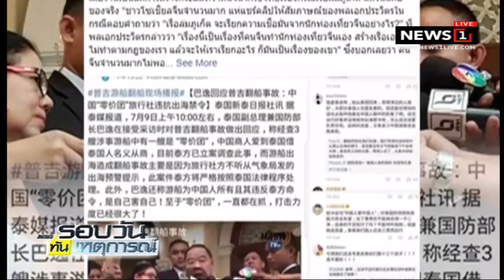"ประวิตร" ขอโทษชาวจีน หากคำพูดกระทบจิตใจผู้สูญเสีย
10/07/2018 "ประวิตร" ขอโทษชาวจีน หากคำพูดกระทบจิตใจผู้สูญเสีย